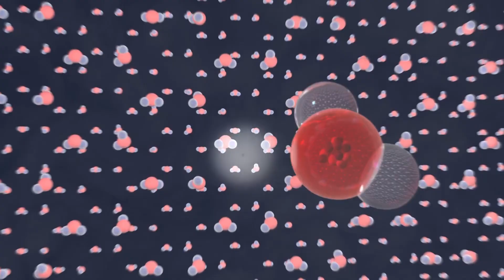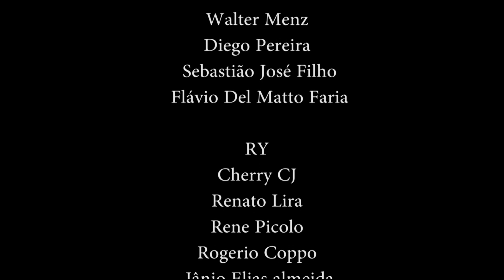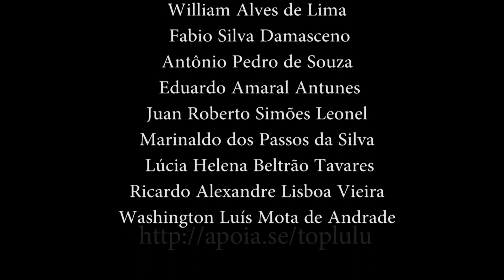BURACO NEGRO DESTROI UMA ESTRELA E JOGA NA TERRA PARTÍCULAS DE ALTA ENERGIA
Uma estrela completamente dilacerada quando se aventura muito perto de um buraco negro deu à ciência um raro presente. Pela primeira vez, os cientistas detectaram um neutrino de alta energia que foi lançado ao espaço durante um desses eventos violentos.

A minúscula partícula não apenas nos aproxima de descobrir onde precisamente as partículas mais energéticas do Universo nascem; mostra que os eventos de interrupção das marés em buracos negros podem produzir poderosos aceleradores de partículas naturais.

IceCube na AntárticaA origem dos neutrinos cósmicos de alta energia é desconhecida, principalmente porque eles são notoriamente difíceis de definir.

"Este resultado seria apenas a segunda vez que neutrinos de alta energia foram rastreados até sua origem."

Pegar a morte de uma estrela por meio de um buraco negro é bastante raro, mas já vimos isso o suficiente para saber mais ou menos como esse processo acontece. Uma estrela errante chega perto o suficiente de um buraco negro para ser capturada pela gravidade deste último objeto. A força de maré colossal do buraco negro - o produto de seu campo gravitacional - primeiro se estende e depois puxa a estrela com tanta força que ela se despedaça.

Este evento de interrupção de maré (TDE) libera um clarão de luz brilhante, brilhando intensamente enquanto metade dos detritos da estrela desintegrada gira em torno do buraco negro, produzindo imenso calor antes de ser puxado inexoravelmente para além do horizonte de eventos. A outra metade dos destroços é lançada no espaço.

Foi apenas uma labareda e brilho que foi observado na Terra em 9 de abril de 2019.

O evento, denominado AT2019dsg , foi emitido por um buraco negro supermassivo com de 30 milhões de vezes a massa do Sol (a massa do buraco negro supermassivo de nossa própria Via Láctea é de 4 milhões de massas solares), a uma distância de 750 milhões de anos-luz . Ele brilhou brilhantemente nos espectros ópticos e de raios-X , e mais tarde foi detectado no espectro de rádio .

Pouco menos de seis meses depois, em 1º de outubro de 2019, outra detecção foi feita no detector de neutrinos IceCube na Antártica: um dos neutrinos de maior energia já detectado. Foi denominado IC191001A.

"Ele se chocou contra o gelo da Antártica com uma energia notável de mais de 100 teraeletronvolts", disse a astrônoma Anna Franckowiak, do Deutsches Elektronen-Synchrotron (DESY) e da Universidade de Bochum, na Alemanha.

"Para efeito de comparação, isso é pelo menos dez vezes a energia máxima das partículas que pode ser alcançada no acelerador de partículas mais poderoso do mundo, o Large Hadron Collider no laboratório europeu de física de partículas CERN perto de Genebra."

Os neutrinos são pequenas coisas fascinantes. Sua massa é quase zero, eles viajam perto da velocidade da luz e realmente não interagem com a matéria normal; para um neutrino, o Universo seria quase incorpóreo. Na verdade, bilhões de neutrinos estão passando por você agora. É por isso que foram apelidados de "partícula fantasma".

Isso não significa que eles não possam interagir com a matéria, e é assim que o IceCube os detecta. De vez em quando, um neutrino pode interagir com o gelo e criar um flash de luz. Com detectores instalados nas profundezas da escuridão do gelo da Antártica, esses flashes realmente se destacam.

Com base em características como a forma como a luz se propaga e quão brilhante ela é, os cientistas podem descobrir o quão energético é o neutrino e a direção de onde ele veio. Anteriormente, os cientistas rastrearam um neutrino extragalático de alta energia até uma galáxia blazar , a 4 bilhões de anos-luz de distância.

Quando os cientistas analisaram o IC191001A, eles descobriram que havia apenas 0,2 por cento de chance de que ele não estivesse associado ao AT 2019dsg.

"Este é o primeiro neutrino ligado a um evento de interrupção da maré e nos traz evidências valiosas", disse o astrônomo Robert Stein, do DESY.

"Os eventos de interrupção da maré não são bem compreendidos. A detecção do neutrino aponta para a existência de um motor central poderoso próximo ao disco de acreção, expelindo partículas rápidas. E a análise combinada de dados de telescópios de rádio, óticos e ultravioleta nos dá mais evidências de que o evento de interrupção da maré atua como um acelerador de partículas gigantesco. "

É um resultado magnífico e que demonstra de forma belíssima o que podemos descobrir quando combinamos diferentes formas de olhar o cosmos.

"As observações combinadas demonstram o poder da astronomia com vários mensageiros", disse o astrofísico Marek Kowalski, do DESY e da Universidade Humboldt, na Alemanha.

“Sem a detecção do evento de interrupção da maré, o neutrino seria apenas um de muitos. E sem o neutrino, a observação do evento de interrupção da maré seria apenas um de muitos. Somente através da combinação poderíamos encontrar o acelerador e aprender algo novo sobre os processos internos. "